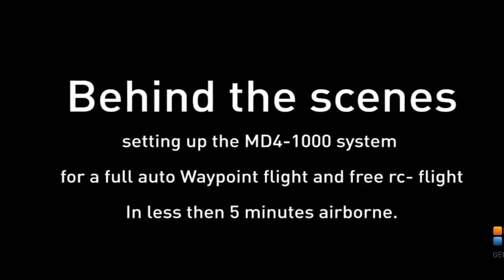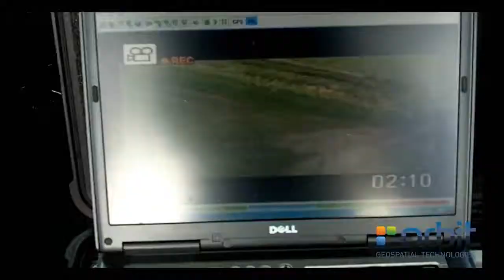Microdrones MD4 1000 behind the scenes (real live footage not stabilized by software)